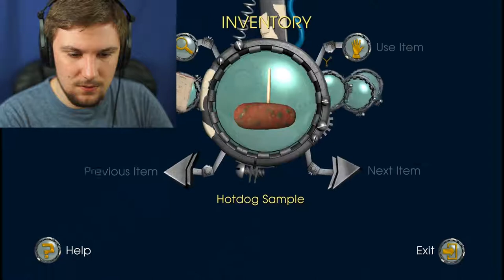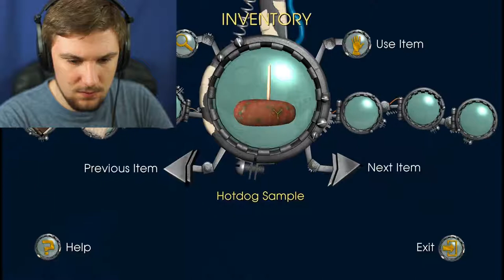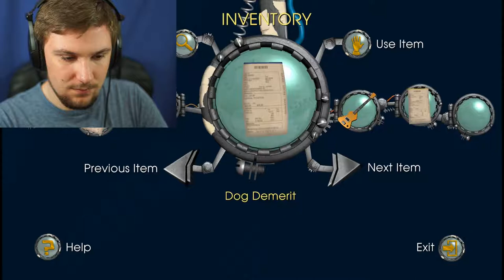BREAKING THE LAW | Back To The Future: The Game - Episode 3 Part 2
Marty Is About To Turn SUPER Badass!!!